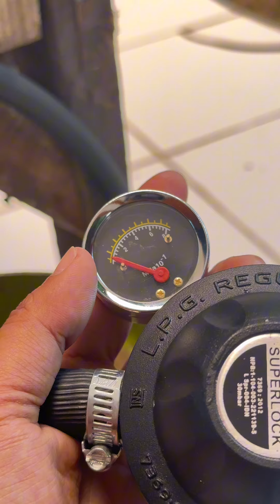SKETSA KOMEDI SUNDA " MARIMAR MAPANAS "